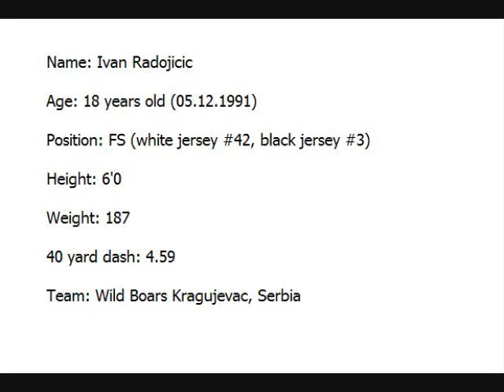Ivan Radojicic, FS Highlight video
Ivan Radojicic highliht video
age: 18 years old (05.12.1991)
position: FS ( white #42, black jersey #3)
height: 6'0
weight: 187
40 yds dash: 4,59
Team : WILD BOARS KRAGUJEVAC, SERBIA